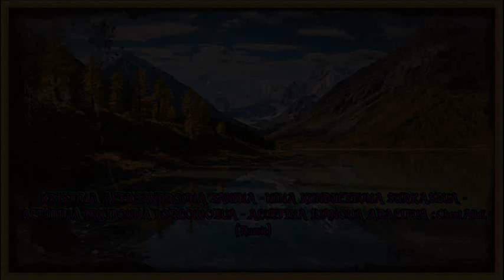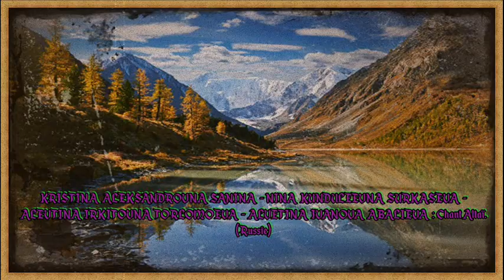K A SANINA - N K SURKASEVA - A I TORLOMOEVA - A I ABALIEVA. Chant Altaï. (Russie)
KRISTINA ALEKSANDROVNA SANINA - NINA KUNDULEEVNA SURKASEVA - ALEVTINA IRKITOVNA TORLOMOEVA - ALVETINA IVANOVA ABALIEVA. Chant Altaï.
(Russie)